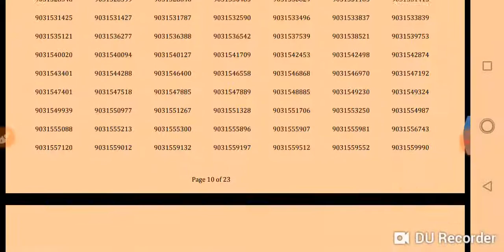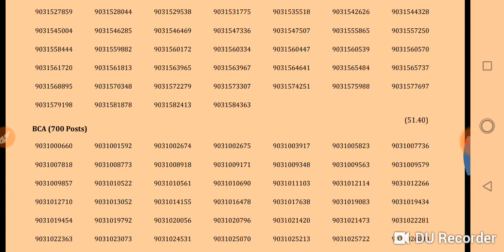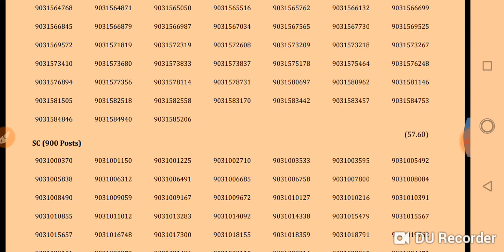Haryana police final result out